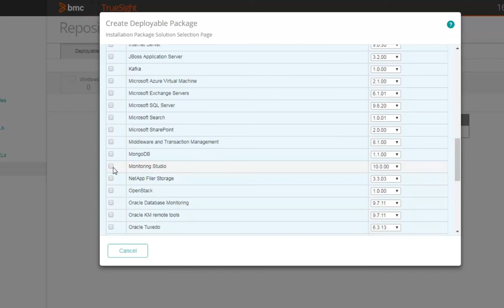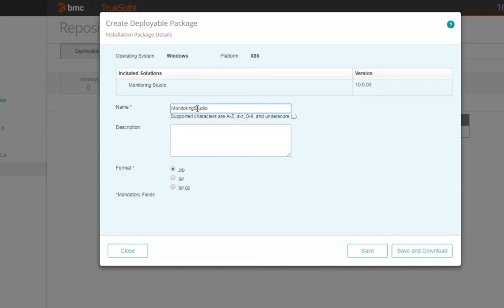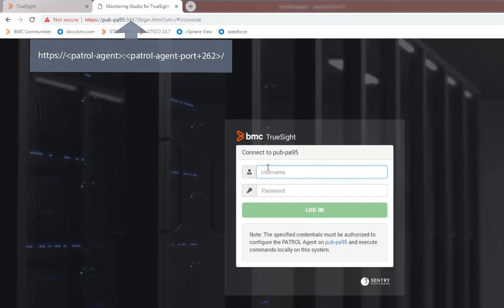Installing Monitoring Studio X With BMC TrueSight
Installing Monitoring Studio on your BMC environment can be performed by using the BMC Utility Package or by importing the monitoring solution into TrueSight.

In this video, you will learn how to install Monitoring Studio X using BMC TrueSight.